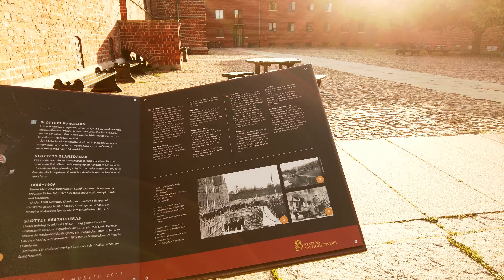MALMO - 4K HD Slottsmollan to Malmo Castle Walking Tour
With that said, Thank you! Terima kasih, Bahut Dhanyavaad! Cảm ơn ! Merci! Danke! Arigato gosaimashta! Tack! Maraming Salamat! Gamsahamnida! Gracias! Большое спасибо!  ! :)

MOST  WATCHED VIDEOS ON YOUTUBE;

PARIS - 4K HD Jardin Des Tuileries Paris a misty day in Paris Walking Tour from Concorde Place